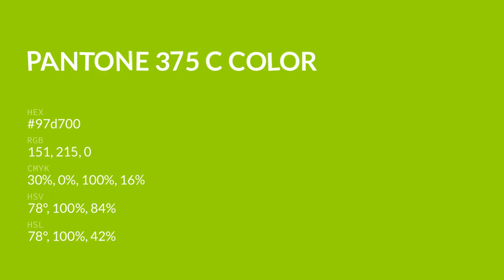color 97d700 hex color - Green color - Cool color 97d700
What color is ? 97d700 hex color - Green color - Cool color 97d700